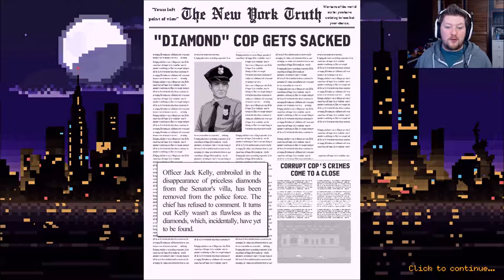Don't leave the shoot! | Beat Cop | Part 16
It's time to make some porn.